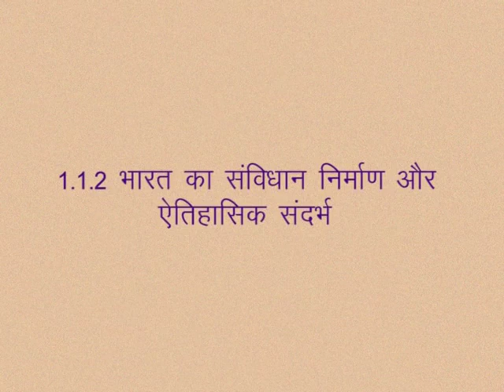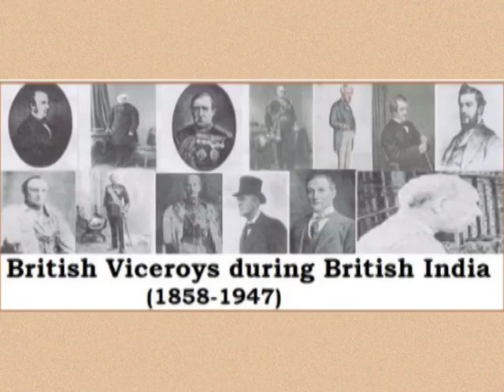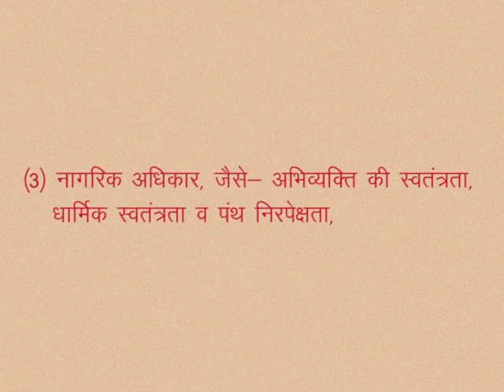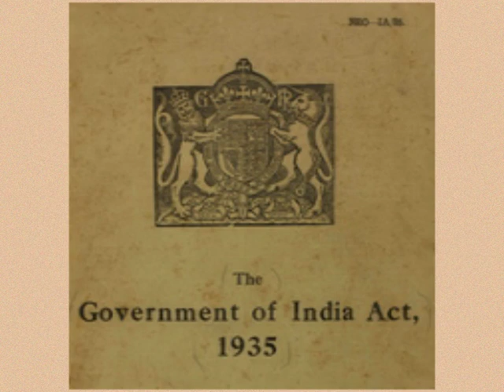CLASS 10th SOCIAL SCIENCE | CHAPTER 12 Constitution of India